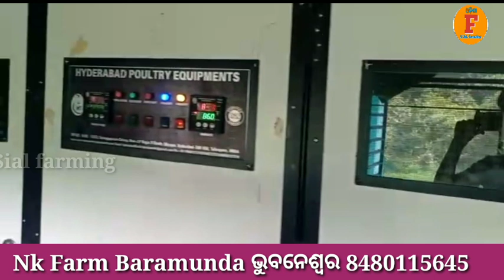ଏଇଠି ମିଳୁଛି ସବୁପ୍ରକାର ବତକ ଓ କୁକୁଡ଼ା ଛୁଆ।।Duck Chiks।।Hen Chiks।।All Chiks (Duck &Hen ) Avlalible Here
farmer cantact
NK Farm Bramunda BBS
 Cantact us
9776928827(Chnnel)